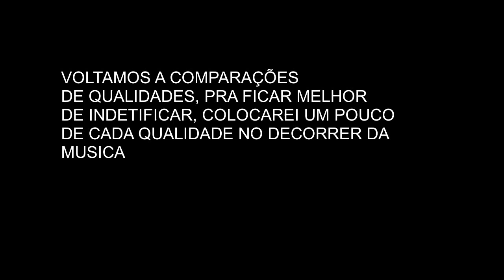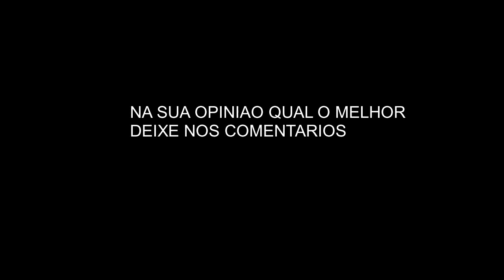RD7 CDS VS SANCLER CDS COMPARATIVO COM MUSICA QUAL A MELHOR QUALIDADE?